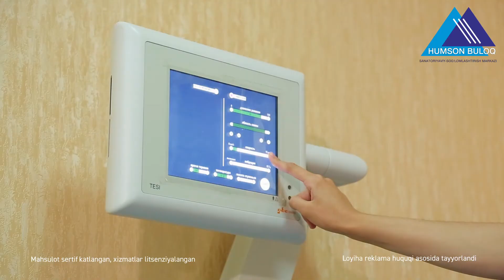Humson Buloq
Синоптики обещают очень жаркие выходные, это и правильно, ведь лето вступает в свои законные права! ☀️☀️🔥MyShop рекомендует отправится в изумительный уголок, место под названием - "HUMSON BULOQ".🌲🌺
Какую бы компанию, вы не выбрали для себя, каждый останется доволен этим выбором.
Здесь вас ждет как активный отдых, так и релаксирующие оздоровительные процедуры.🚿🛁🛎🛋
Торопитесь, ведь именно в этот месяц Рамазан, вам будут предоставлены скидки на проживание! 💌💸